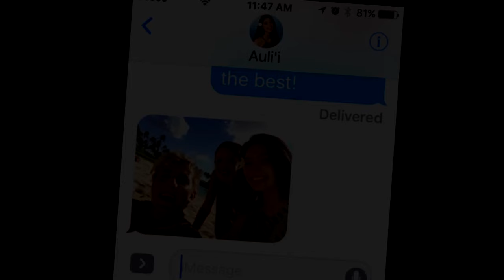SEXY KILLER CLOWN ATTACKS US (not a joke)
We went to a cabin to go snowboarding and this happened..

Don’t miss the rest of the madness:
Musical.ly - @JakePaul

GEAR
Main Camera